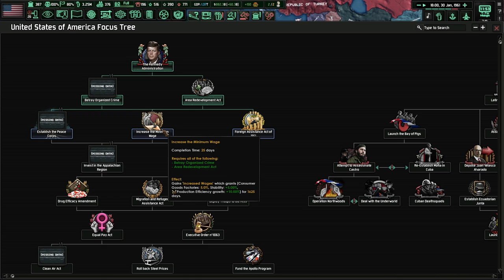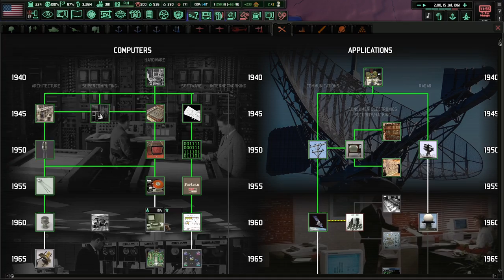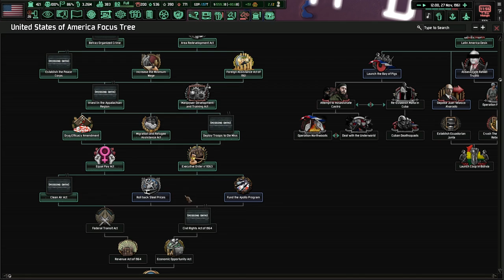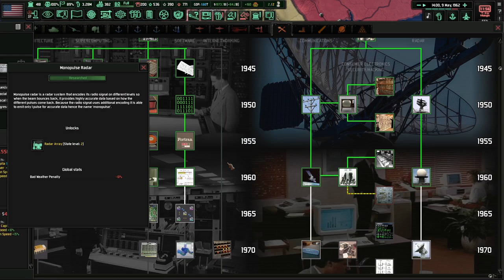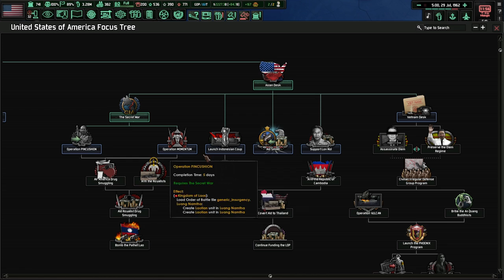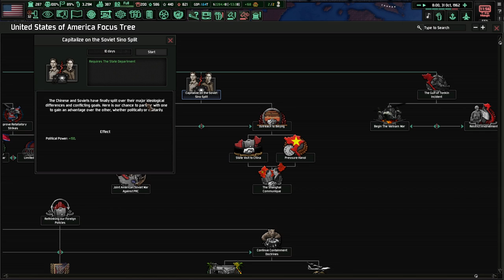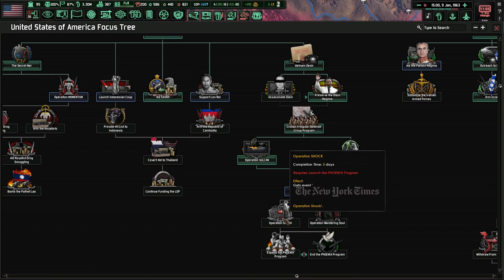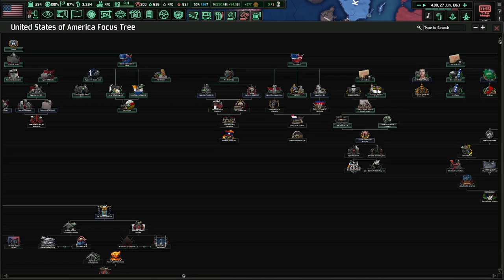John F. Kennedy and Project MKUltra! Hoi4 - Cold War: Iron Curtain, USA #7